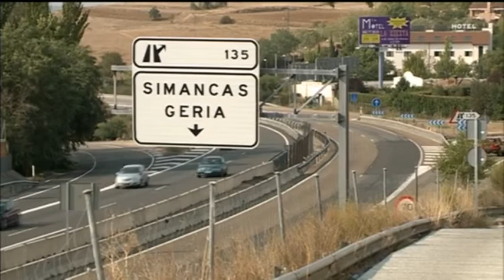Titulares Noticias 8 Valladolid. Edición de tarde. Jueves 14 de septiembre de 2017